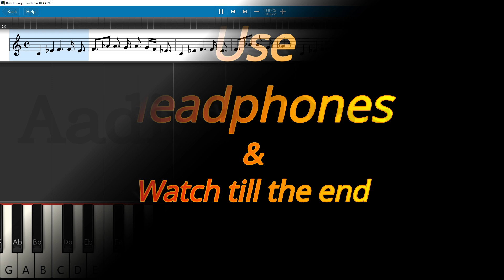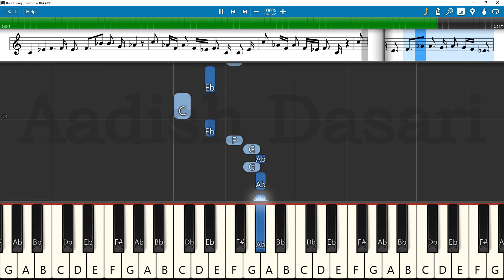Bullet Song Keyboard Notes (piano cover) | Devi Sri Prasad | Ram Pothineni | The Warriorr | Simbu